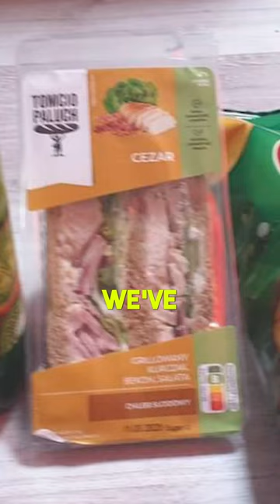Rating The WORST Meal Deals Of All Time | Episode 100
Today I'll be rating the worst meal deals of all time, prepare yourself because some of these are TERRIBLE.